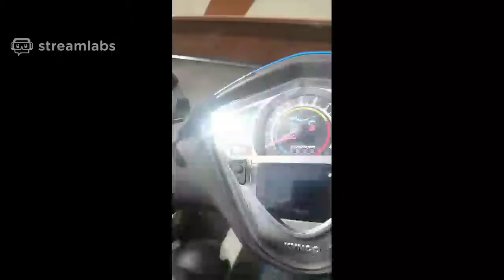Discount shopping experience part 1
The short answer is yes. Supermarkets and even many other stores occasionally sell things for a price lower than what they paid for it. However looking at this in isolation does not give you correct information regarding how a supermarket is performing in its overall objective of being a profitable business.